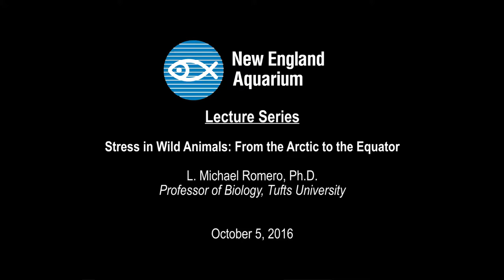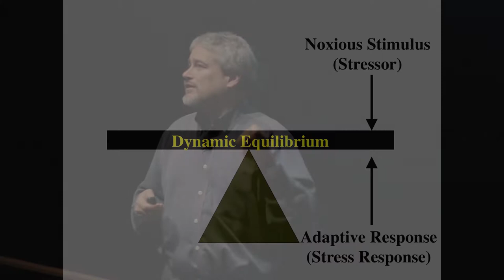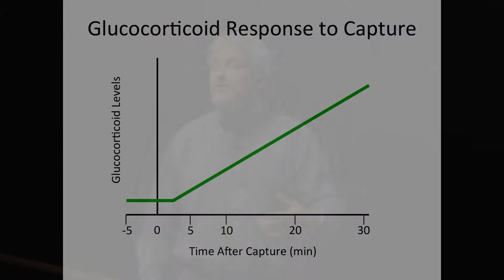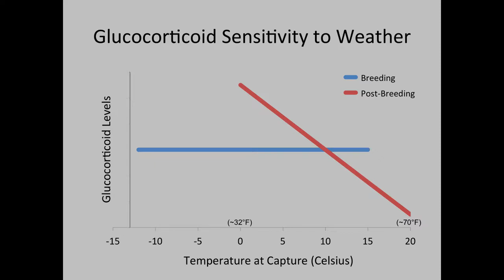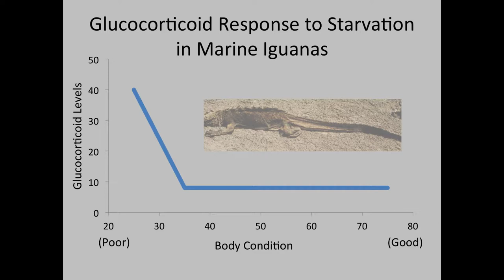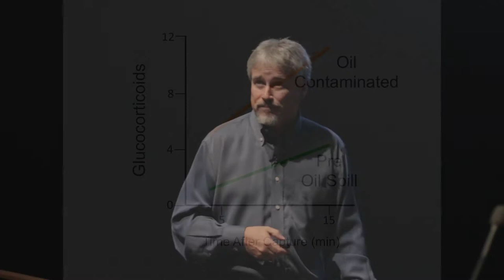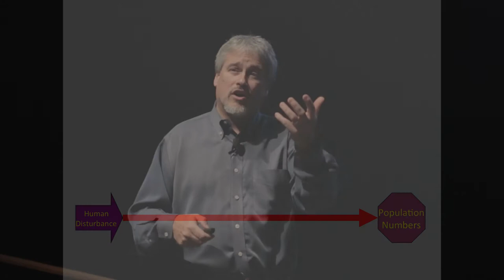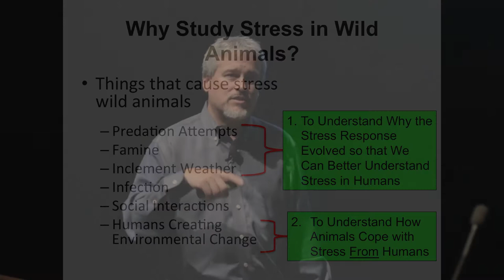L. Michael Romero: Stress in Wild Animals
Aquarium Lecture by L. Michael Romero, Ph.D., Professor of Biology at Tufts University on Stress in Wild Animals: From the Arctic to the Equator

In contrast to stress-related disease in humans, the stress response is vital for helping wild animals survive in their natural habitats. The hormonal and physiological responses to stress are similar in all vertebrates. When these systems are activated at the wrong times for the wrong durations, disease can result. However, these same systems allow wild animals to survive natural stressors such as storms, predation attempts, and starvation. Join professor Michael Romero as he presents highlights from more than 25 years of research on stress in wild animals. Furthermore, he will discuss how understanding the stress response may also show us how animals cope with human-created changes in their habitats.